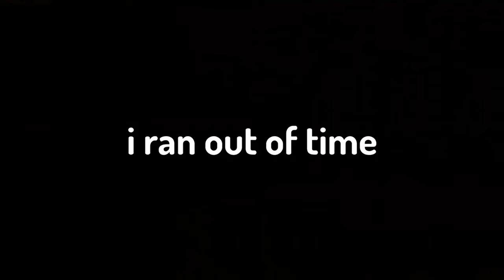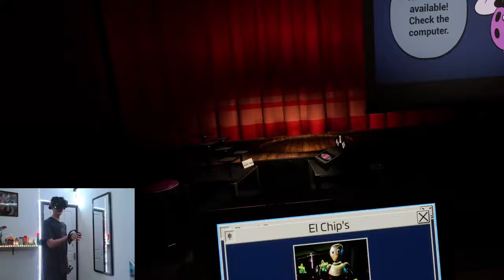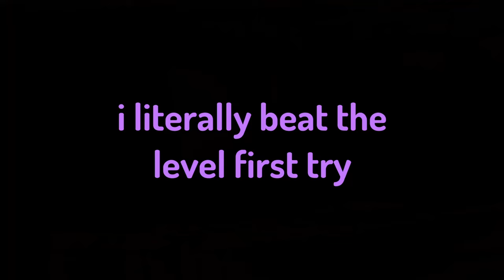Help Wanted 2 in a Nutshell...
FNAF Help Wanted 2 is a... Strange Experience

Hey there, in this video I finally got around to playing the new Five Nights at Freddy's horror game "Help Wanted 2". This game was a mix of Goofy af and Terrifying, but none the lass I enjoyed it a lot. I don't know why I was so hyper in this video but I like the energy so tell me what you thought in the comments. Anyway more Help Wanted 2 on the way.
Also ill be streaming Pal World soon so come check it out.
Hopefully ill see you in a week lol
ByeBye

❗ SOCIALS ❗